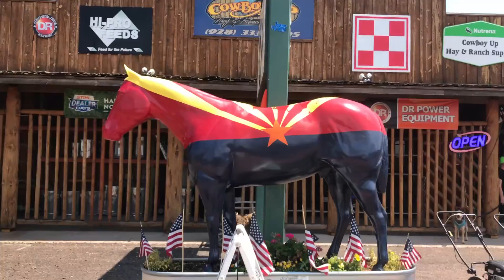Official 2020 White Mountain UTV Jamboree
5 days of side by side riding in the White Mountains, great time, great people and great scenery... Make sure you don't miss it next year. This is a once a year event.